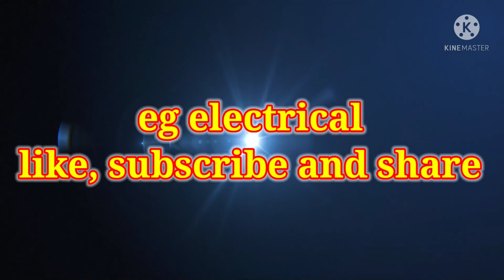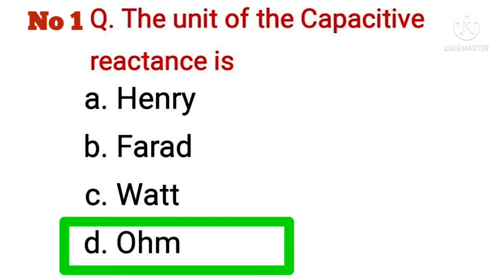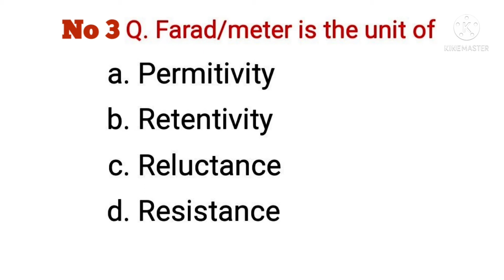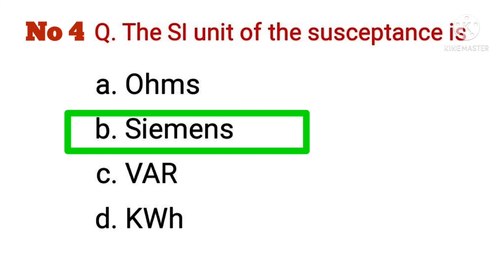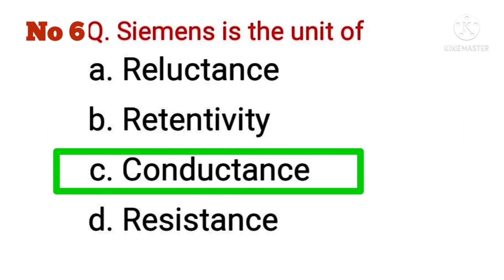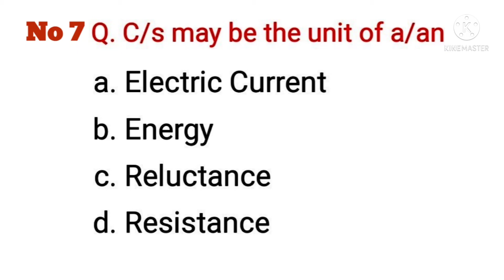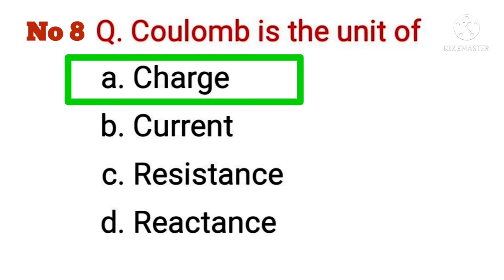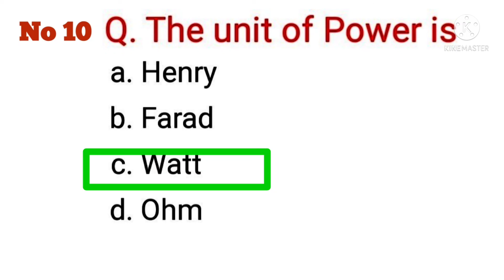optcl jmot MCQ // electrical unit // electrical quantity // MCQ OPTCL JMOT